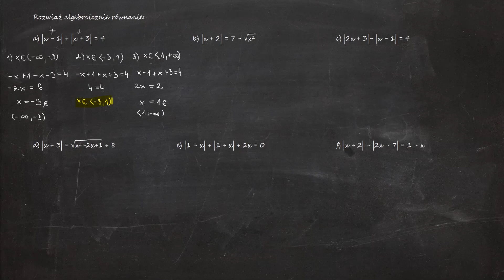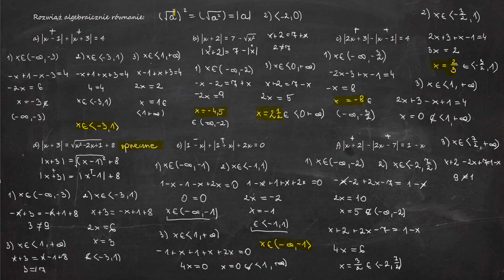2.82. Rozwiąż algebraicznie równanie: a) |x - 1 |x + 3| = 4b)| = 7 - √x²